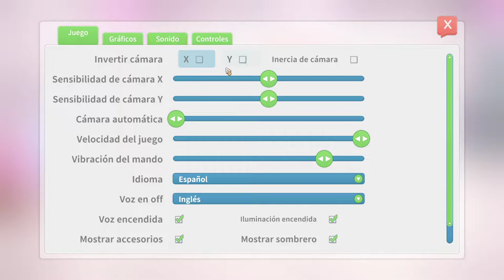My Time At Portia - 81: Ascensor hacia una nueva zona